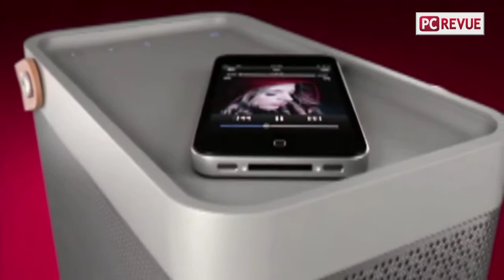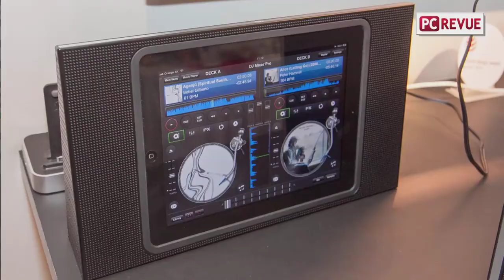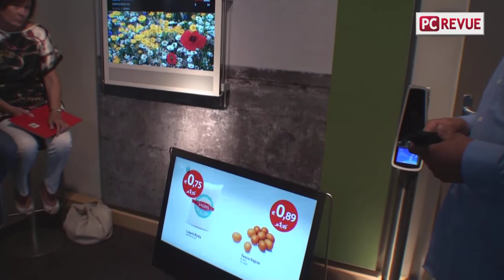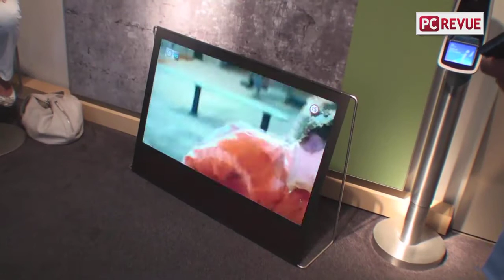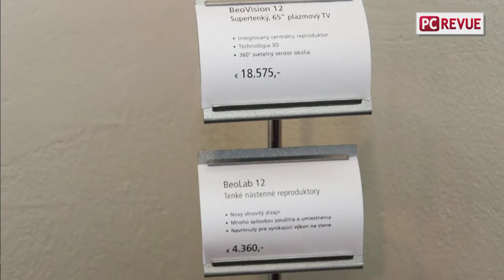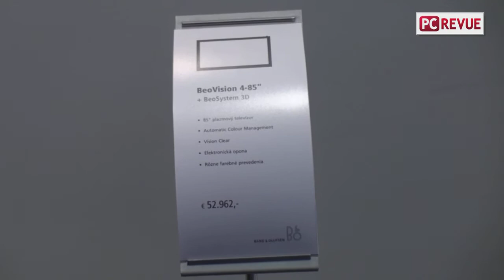Bang & Olufsen nové produkty na leto 2012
Predstavenie noviniek od firmy Bang and Olufsen na slovenskom trhu